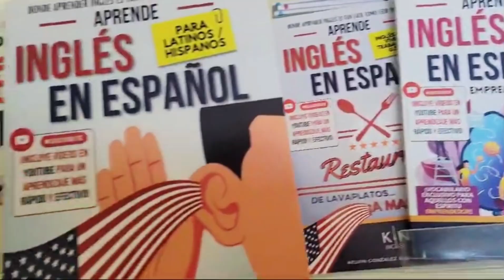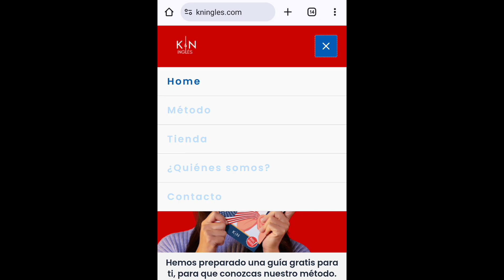Más de 10 Tips para Mejorar tu Pronunciación del Inglés 🤩 | KNinglés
En este video de menos de 10 minutos compartimos algunos consejos prácticos que les ayudará a mejorar su pronunciación. Son importantes no solo para cuando les toque a ustedes hablar sino también escuchar!! Ya que pequeñas diferencias al pronunciar ciertas letras puede cambiar por completo el significado de la palabra.
Si puedes toma un papel y un boli para anotarlos porque son muchos y puede que algunos no los hayas escuchado antes.
Ojalá les guste el video!

Libros para aprender inglés CON LA PRONUNCIACIÓN!
👇 APRENDE INGLES EN ESPAÑOL (GUÍAS DE ESTUDIO): 👇

TENEMOS AÚN MÁS PARA TI:
📖 Cuaderno para librarte de TODAS las preocupaciones
📚Expande tu mentalidad con: Misma idea Dos Mentes